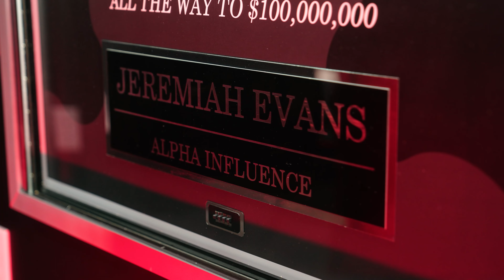How can Mental Fortitude Change your Life 2022 | Mental Toughness | Mario Canon Ep 55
This video will discuss "How can mental fortitude change your life 2022 | Mental Toughness."

Mario Canon is an inspiration to all. He has overcome many hardships, but he’s always determined to succeed. Both his early life and adulthood have made him into the great man he is today. He didn’t allow his experiences to stop him from pursuing his dreams; instead, they taught him how necessary mental fortitude could be in any situation.

Timestamps

00:00:00 – Intro
00:00:56 – Mario Canon
00:03:40 – Mario Canon Life Story
00:05:30 – I'm hustling while studying
00:08:57 – I'm Making Music
00:09:30 – I'm the youngest manager at my work
00:11:47 – Gangs and the people who lived gangs lifestyle were different
00:12:42 – I Feel Love in the street
00:15:39 – I only need myself
00:17:49 – Personal Trainer
00:20:05 – My First Audition
00:23:45 – Relationship over money
00:24:52 – Fox Empire
00:26:28 – A Symbol of Good Thing/ Role Model
00:27:04 – When things get hard, why many people chose to leave?
00:28:52 – Mental Fortitude
00:29:17 – I'm not afraid to reach my goal
00:30:40 – Be Alone/ isolation
00:32:50 – You are Bigger than your problems
00:35:50 – Deja vu
00:36:34 – the god inside you
00:37:50 – Overarching mentality of who you are
00:39:00 – Build Influence
00:41:04 – What will happen if we stay silent
00:44:49 – Spread positivity and inspiration
00:46:05 – What happens in the world
00:48:00 – Short Attention Span
00:49:45 – Boredom
00:51:07 – Entertainment
00:52:10 – Be more Accountable
00:55:04 – Important Values
00:57:09 – My message to every entrepreneur
00:58:58 – Outro